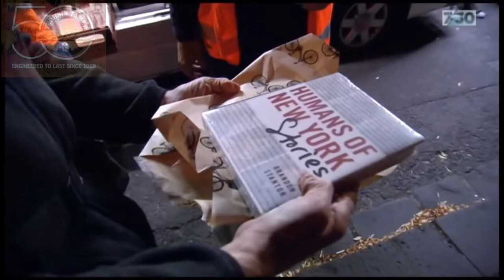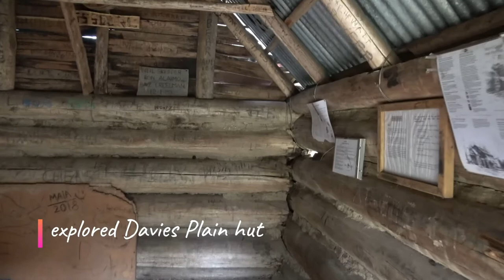2020-08 TLCCV Meeting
2020-08 TLCCV Meeting